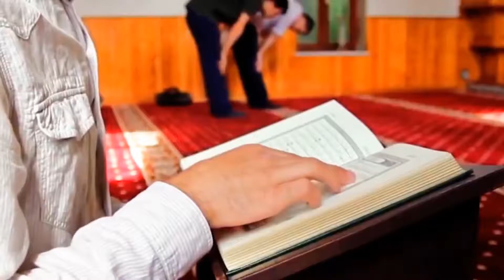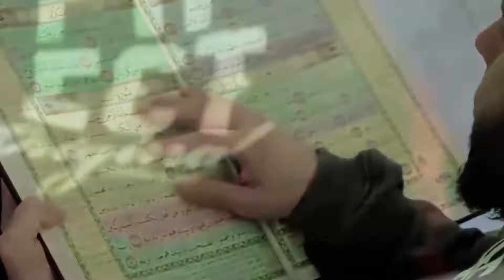samiYusuf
Safiyat Ibrahimova - Rahman Ya Rahman